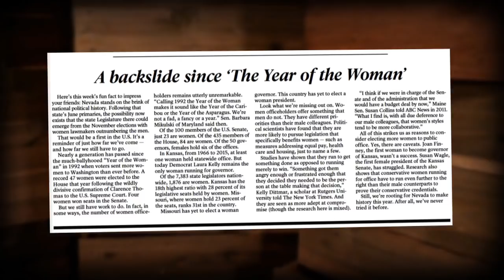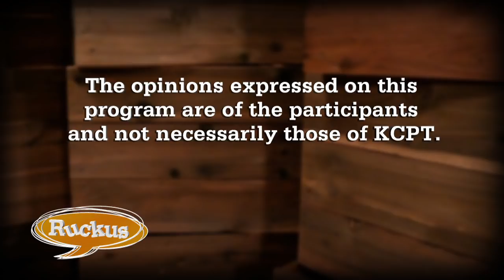Ruckus - July 12, 2018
Mike Shanin interviews Jackson County Sheriff Darryl Forte about his top priorities in his new position including what to do about the jail. Patrick McInerney, Annie Presley, Steve Mirakian and Gwen Grant discuss the $318 million budget surplus in Kansas and how the money should be used, the potential for a wave of women to gain power in the upcoming election and Trump's Supreme Court nomination.